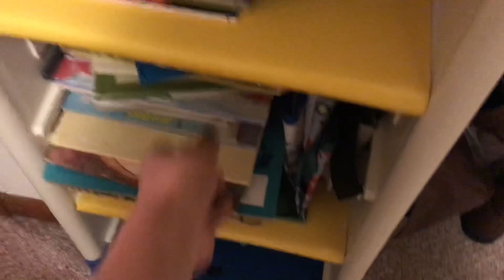PASKO SA BAHAY NI BIYENAN | KUMPLETO ANG BUONG PAMILYA | FILIPINA AMERICAN COUPLE